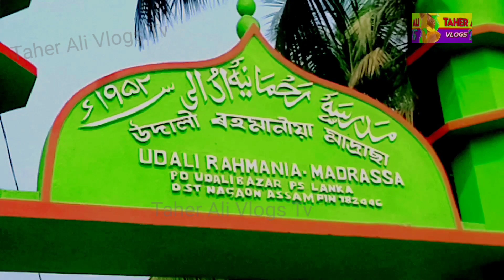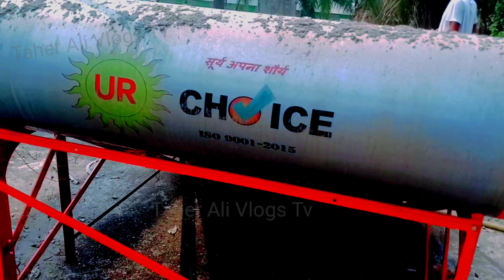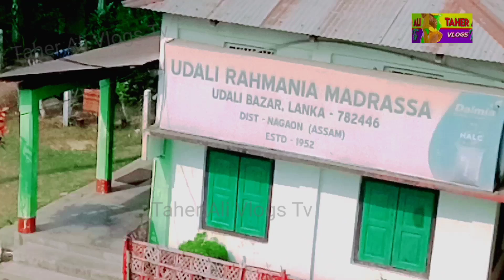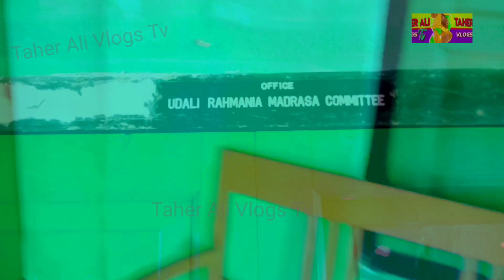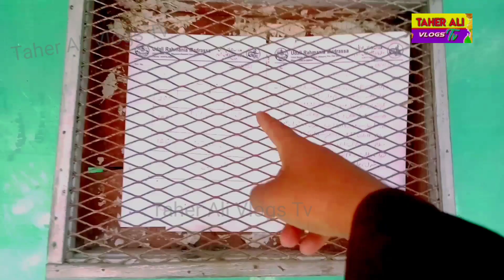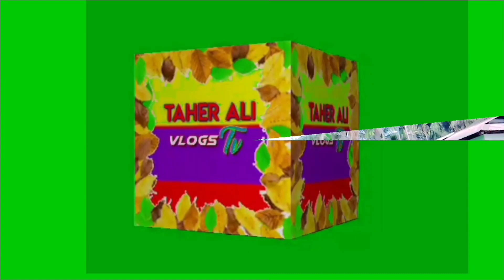‌Udali Rahmania Madrasa|| उधारी रहमानिया मदरसा ||উদালি রহমানিয়া মাদ্রাসা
‌Udali Rahmania Madrasa||
उधारी रहमानिया मदरसा ||
উদালি রহমানিয়া মাদ্রাসা
Madrasa Vlogs
Hindi Vlogs Video
Lanka udali Rahmania Madrasa (Assam)